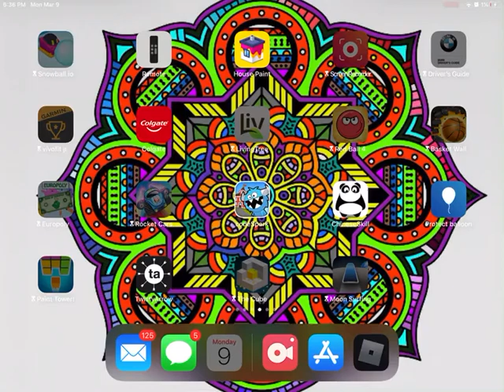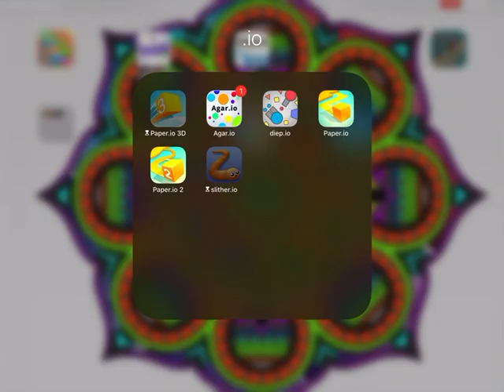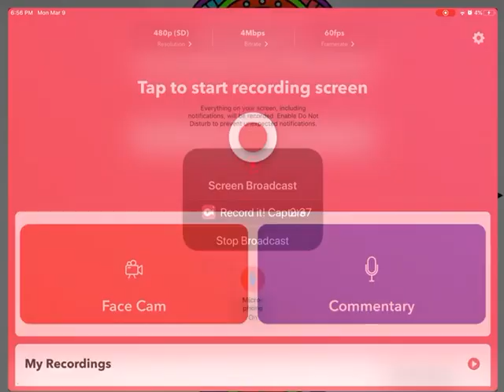Deip.io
I play deip.io that’s all